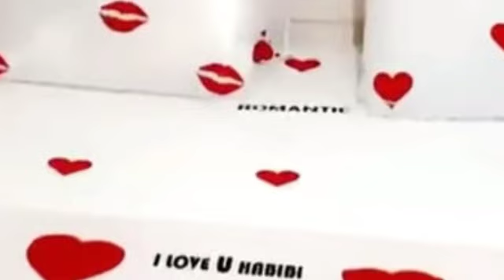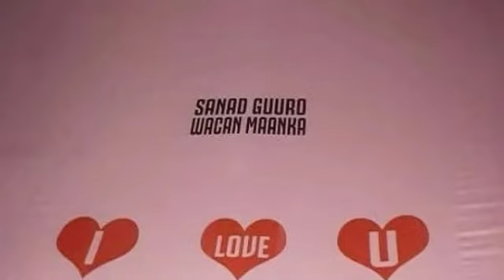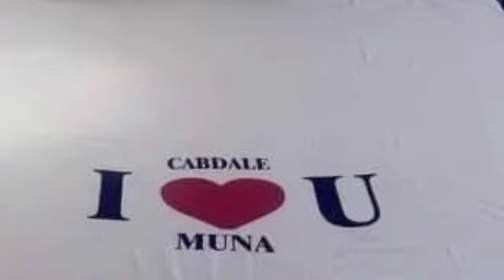Casriga Cusub iyo Quruxdii Aduunka